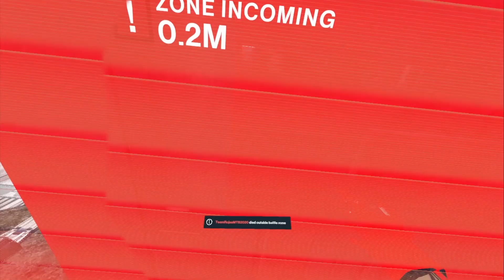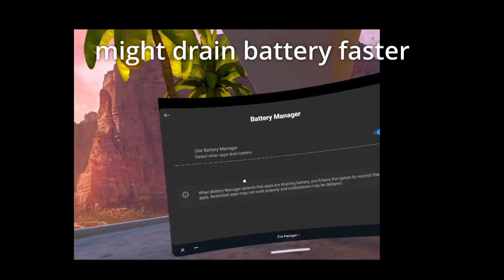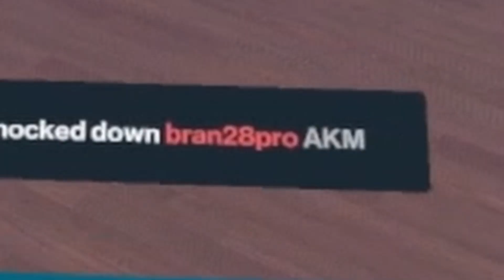He's Friendly | Population One VR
I couldn't get that much footage because of power outages.

I put together aggressive plays, random moments, and fails from my population one journey.

For any new viewers, the game is Population One. A VR Battle Royale for Meta and SteamVR.

0:00 Sandbox
1:34 random
3:27 Quest 2 Optimization
4:04 VS Friends
6:51 Roleplay Lobby